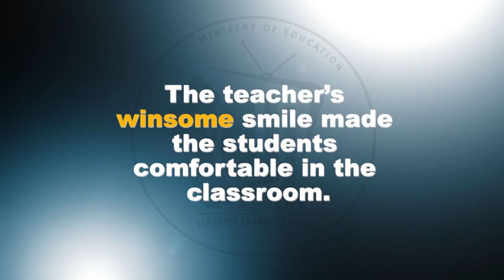Word Up - Winsome